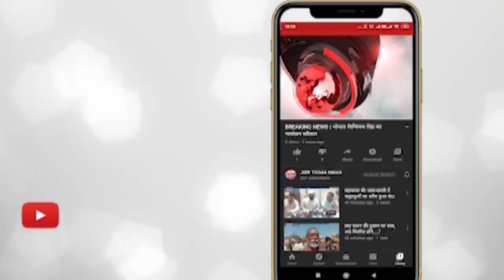देवास - मतगणना को लेकर देवास कलेक्टर ने दी जानकारी।